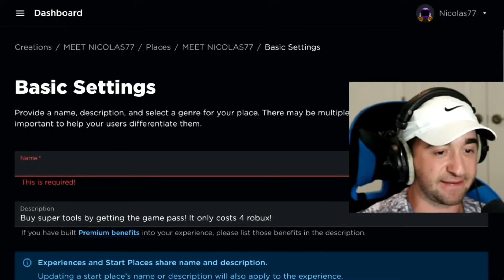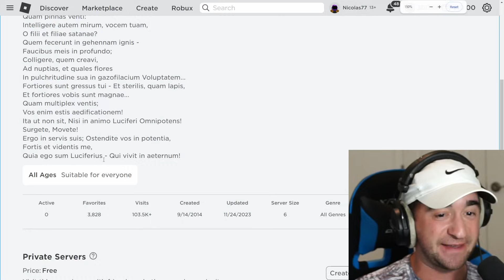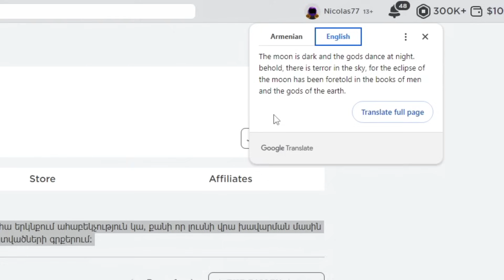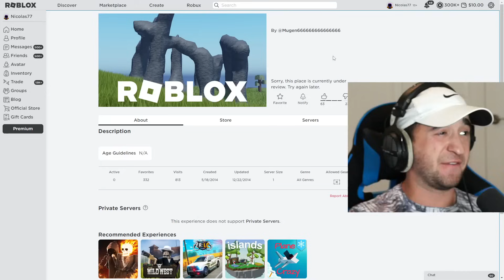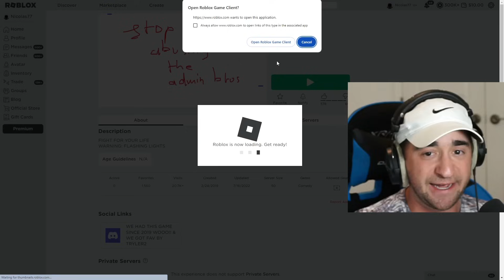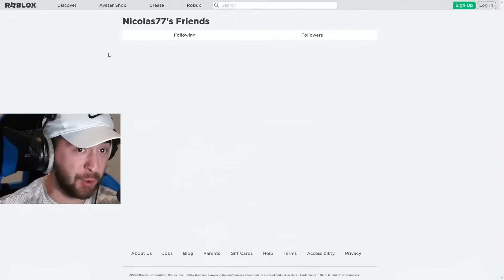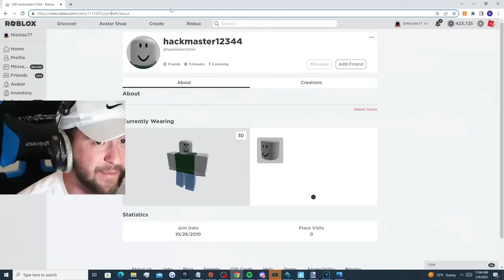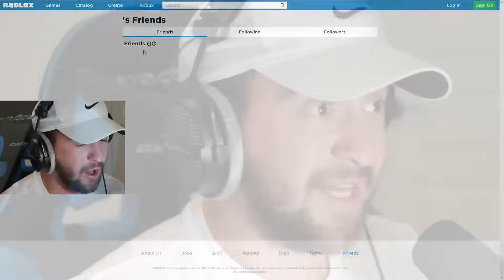Roblox Games With NO NAME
Huge shoutout to Flush and Sarriebarrie!